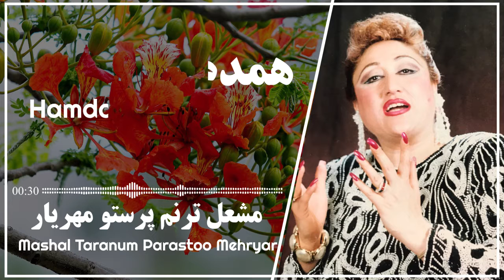Parastoo Mehryar: Hamdam Khubanme - پرستو مهریار: هــــــمدم خوبانـــــم ای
پرستو مهریار
آهنگ: هــــــمدم خوبانـــــم ای
Parastoo Mehryar:
song: Hamdam  Khubanme
You can enjoy listening to pure Afghan music on 👉 Parastoo Mehryar Live!

only on  Parastoo Mehryar.com
Parastoo Mehryar is Afghanistan’s Prime music hub where you can enjoy listening to different styles of music like Mahali, Pop, Ghazal and Rap.
We gather the best music here to help you have a good time on YouTube! Don't forget to join us on Social Media for new Music updates!